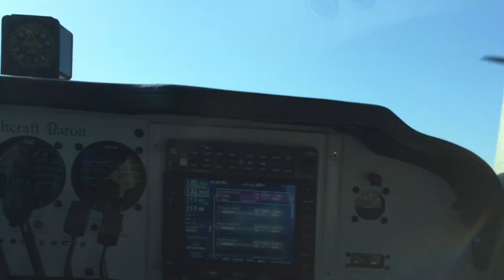SBA to MRY 2398 SBA takeoff to west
Takeoff from SBA in a Beechcraft Baron B55
Avionics: Garmin 500 TXi; Avidyne IFD 540 Radios (2020-
Feb) Runway 25.